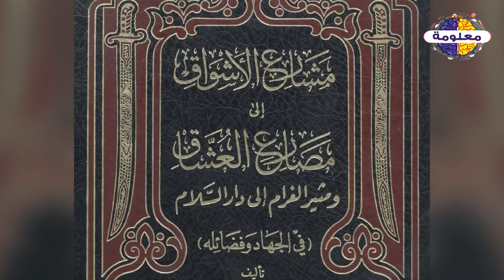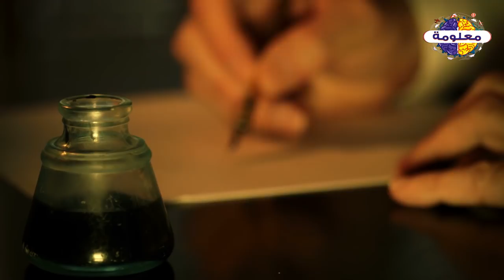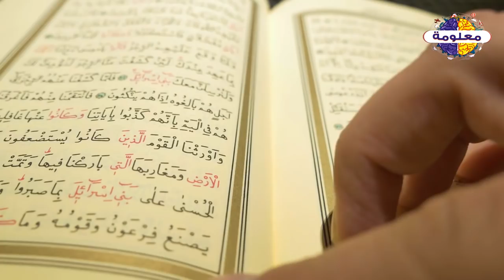رجل من اهل الدنيا دخل الجنة وقابل زوجتة من الحور العين فطلبها للجماع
قال ابن النحاس: [روى أبو الحسن علي بن الخضر السلمي: لأحدثنَّك حديثًا رأيته بعيني وشهدته بنفسي، ونفعني الله -عز وجل- به، فعسى الله أن ينفعك به كما نفعني، قلت: حدثني يا أبا الوليد، قال: غزونا أرض الروم سنة ثمان وثلاثين (كذا عنده!) وعلينا مسلمة بن عبد الملك، وعبد الله بن الوليد بن عبد الملك، وهي الغزاة التي فتح الله -عز وجل- فيها الطُّوانة، وكنا رفقةً من أهل البصرة وأهل الجزيرة، في موضع واحد، وكنا نتناوب الخدمة والحراسة وطلب الزاد والعلوفات، وكان معنا رجل يقال له "سعيد بن الحارث"، ذو حظ من عبادة، يصوم النهار ويقوم الليل، فكنا نحرص أن نخفف عنه نوبته ونتولى ذلك، فيأبى إلا أن يكون في جميع الأمور من حيث لا يخلي شيئًا من عبادته. قال: وما رأيته في ليل ولا نهار قط، إلا على حال اجتهاده، فإن لم يكن وقت صلاة أو كنا نسير.. لم يفتر من ذكر الله ودراسة القرآن. قال هشام: فأدركني وإياه النوبةُ ذات ليلة في الحراسة ونحن محاصِرون حصنًا من حصون الروم قد استصعب علينا أمره. قال: فرأيت من سعيد بن الحارث في تلك الليلة من شدة الصبر على العبادة ما احتقرت معه نفسي، وعجبت من قوة جسمه على ذلك، وعلمت أن الله -عز وجل- يهب الفضل لمن يشاء، وأصبح كالًّا نَصِبًا لما كان منه في ليلته، فقلت له: رحمك الله، إن لنفسك عليك حقًّا، ولعينيك عليك حقًّا، وقد علمت أن رسول الله صلى الله عليه وسلم قال: «اكلَفوا من العمل ما تطيقون»، وذكرت له شبه هذا من الأحاديث. فقال لي: يا أخي، إنما هي أنفاسٌ تُعَد وعمر يفنى، وأنا رجلٌ أنتظر الموت وأبادر خروج نفسي. فأبكاني جوابه، ودعوت الله -عز وجل- له بالتثبيت والعون. ثم قلت له: نم قليلًا تسترح، فإنك لا تدري ما يحدث من أمر العدو، فإن حدث شيء كنت نشيطًا. قال: فنام إلى جانب الخباء، وتفرق أصحابنا، فمنهم من هو في القتال، ومنهم من هو في غير ذلك، وأقمت في موضعي أفتقد رجالتهم وأُصلح لهم طعامًا ينصرفون إليه. فإني لَكذلك إذ سمعت كلامًا في الخباء فأنكرته؛ إذ ليس فيه غير سعيد بن الحارث نائمًا، وظننت أن أحدًا دخله من حيث لم أره، فبادرت فدخلت، فإذا ليس فيه أحدٌ غيره، وهو نائم بحاله، إلا أنه يتكلم في نومه ويضحك، فأصغيت إليه فكأنما يخاطب إنسانًا، فحفظت من قوله: ما أحب أن أرجع، ثم مد يده اليمنى كأنه يلتمس شيئًا ثم ردها ردًّا رفيقًا وهو يضحك، ثم قال: فالليلة. ثم وثب من نومه وثبةً استيقظ لها وهو يرعد، فأتيت فاحتضنته إلى صدري مليًّا وهو يلتفت يمينًا وشمالًا، حتى سكن وعاد إليه فهمه، وجعل يهلل ويكبر ويحمد الله. فقلت له: يا أخي، ما شأنك؟ فقال: خيرًا يا أبا الوليد. قلت: إني قد رأيتك منك شيئًا وسمعت منك كلامًا في نومك، فحدثني بما رأيت. فقال: أوَ تُعفيني من ذلك يا أبا الوليد؟ فذكَّرته حق الصحبة، وقلت: حدثني -رحمك الله-، فعسى أن يجعل لي في ذلك عِظةً وخيرًا. فقال: إني لما نمت في وقتي هذا رأيت كأن القيامة قد قامت، وخرج العباد من قبورهم فوقفوا في موقفهم وشخصوا بأبصارهم ينتظرون أمر ربهم، فَبَيْنا أنا كذلك إذ أتاني رجلان لم أر قط مثل صورتهما كمالًا وحسنًا، فسلما عليَّ، فرددت عليهما السلام، فقالا: يا سعيد؛ أبشر فقد غُفر ذنبك وشُكر سعيك وقُبل عملك واستجيب دعاؤك وعُجلت لك البشرى في حياتك، فانطلق معنا حتى نريك ما أعد الله -عز وجل- لك من النعيم. قال: فانطلقتُ معهما حتى أخرجاني من جملة أهل الموقف، فإذا نحن ذاتَ اليمين بخَيلٍ لا تشبه خيلنا هذه، إنما هي كالبرق الخاطف، فركبناها فسارت بنا كهبوب الريح حتى انتهينا إلى قصر عظيم لا يقع الطرْف على أوله ولا على آخره ولا على ارتفاعه، ثم هو مع ذلك كأنه صيغ من فضة صافية، فهو نور يتلألأ، فلما وردْنا بابَه انفتح لنا من غير أن نستفتح، فدخلنا إلى ما لا يبلغه وصف واصف ولا يخطر على قلب بشر، وإذا في القصر من الوُصفاء والوصائف كعدد النجوم، كأنهم كما قال الله تعالى: {لؤلؤ مكنون}، فحين رأونا أخذوا في ألوان من القول الحسن بنغم مختلفة، وكلهم يخلطون بكلامهم: هذا ولي الله، وقد جاء ولي الله، ومرحبًا بولي الله. فسِرنا كذلك حتى انتهينا إلى مجالسَ ذاتِ أسِرَّة من ذهب، وإذا على كل سرير منها جاريةٌ لا يستطيع أحدٌ من خلق الله -عز وجل- وصفها، وفي وسطهن واحدة عالية عليهن في طولها وتمامها وجمالها وكمالها. فقال الرجلان: هذا منزلك، وهؤلاء أهلك وههنا مقيلك ومآلك عند ربك من الرضوان الأكبر. وانصرفا عني، ووثب الجواري نحوي بالترحيب والتعظيم والاستبشار، كما يكون من أهل الغائب عند قدومه عليهم، وحملوني حتى أجلسوني على السرير الأوسط إلى جانب تلك الجارية، وقلن لي: هذه زوجتك، ولك مثلها معها، وقد طال انتظارنا إياك. فكلمتني وكلمتها، فقلت لها: أين أنا؟ فقالت: في جنة المأوى، فقلت: من أنتِ؟ قالت: أنا زوجتك الخالدة، فقلت: فأين الأخرى؟ فقالت: في قصرك الآخر. فقلت: فإني أقيم عندكِ اليومَ ثم أتحول إلى تلك في غدٍ. ومددتُ يدي إليها فردَّتْها ردًّا رفيقًا، وقالت: أما اليوم فلا، إنك راجع إلى الدنيا. فقلت: ما أحب أن أرجع. فقالت: لا بد من ذلك، وستقيم ثلاثًا ثم تفطر عندنا من الليلة الثالثة -إن شاء الله-. فقلت: فالليلة الليلة. فقالت: إنه كان أمرًا مقضيًّا. ثم نهضَتْ عن مجلسها، فوثبتُ لقيامها فإذا أنا قد استيقظت. قال هشام: فقلتُ له: يا أخي أحدِثْ لله شكرًا فقد كشف لك عن ثواب عملك. فقال لي: يا أبا الوليد، هل رأى أحدٌ غيرك ما رأيتَ؟ فقلت: لا. فقال: فأسألك بالله -عز وجل- إلا سترتَ عليَّ ما دمتُ حيًّا. فقلت: نعم. فقال: ما فعل أصحابنا؟ فقلت:

vagueness